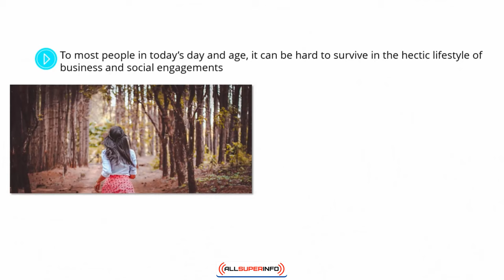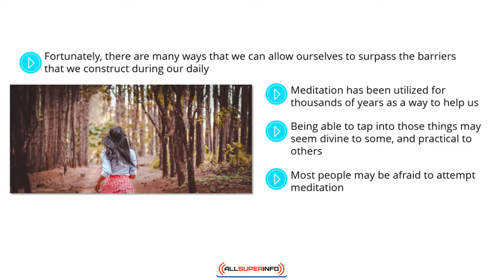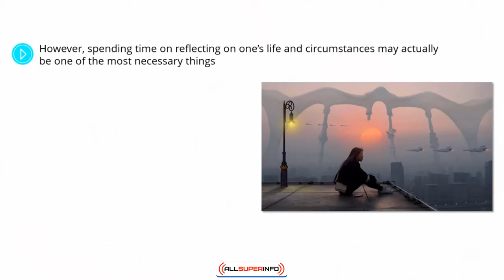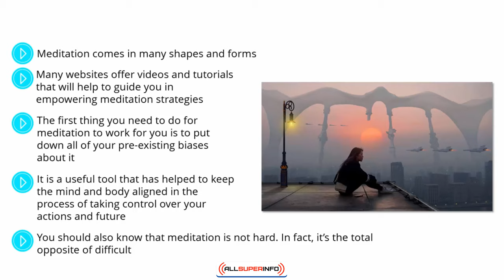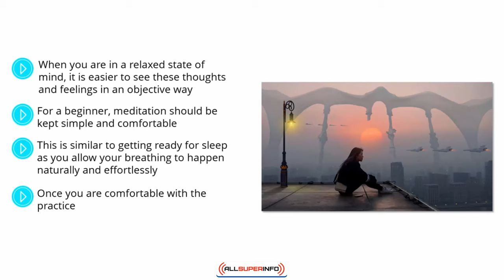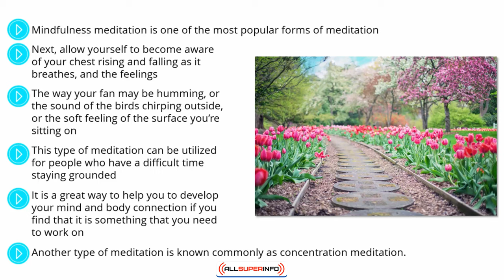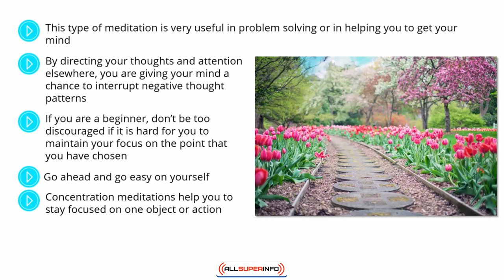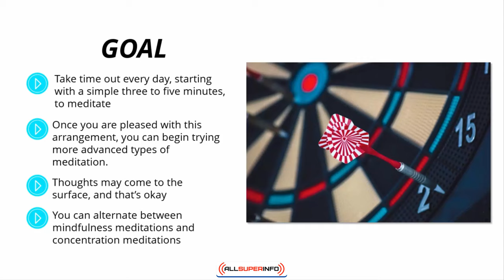Video 6 A Meditation Walk Through